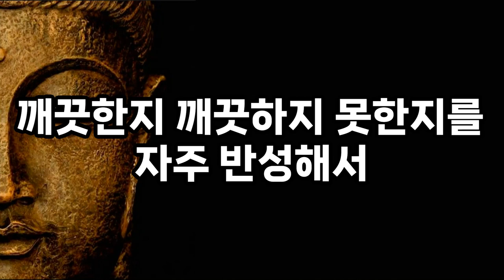석가모니 명언 | 인생에서 가장 큰 적은 두려움과 욕심이다 | 부처님 말씀 108가지 | 좋은말 | 오디오북 | 인간관계